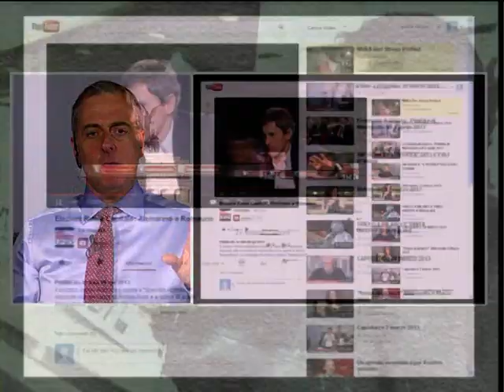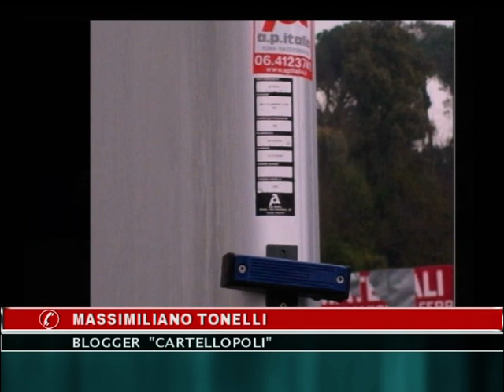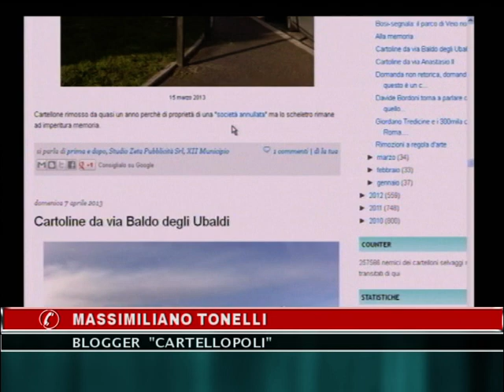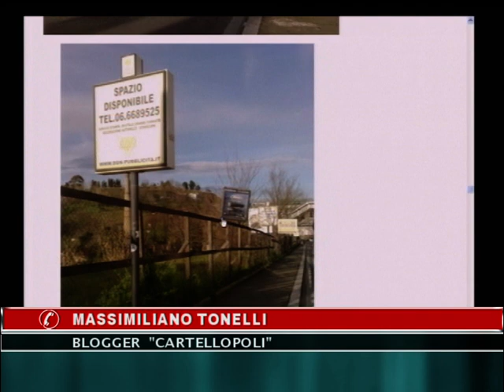ROMA: CARTELLOPOLI E IL P.R.I.P. MAI VOTATO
Il fenomeno sempre più dilagante dei cartelloni pubblicitari abusivi che devastano Roma poteva essere arginato dal Prip (Piano Regolatore degli impianti pubblicitari)? Forse sì, ma peccato che l'assemblea capitolina non l'ha mai votato. Secondo il sindaco Alemanno "per colpa dell'opposizione". La trasmissione "Ditelo a Romauno", che ne ha fatto una sua battaglia di decoro e legalità, ha chiesto il parere del blogger Massimiliano Tonelli, che cura "Cartellopoli", una delle realtà che da anni si batte con coraggio e preparazione contro questa vera e propria piaga.